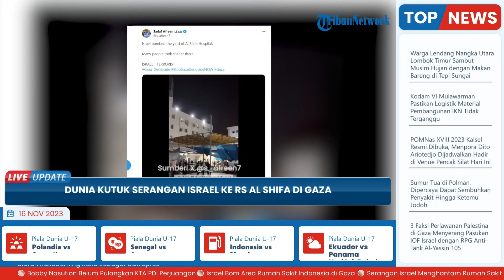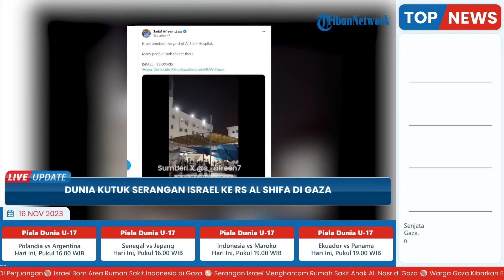Dunia Kutuk Serangan Israel ke RS Al-Shifa di Gaza, WHO: Rumah Sakit Bukan Medan Pertempuran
TRIBUN-VIDEO.COM - Dunia telah mengutuk serangan Israel terhadap RS Al-Shifa di Gaza yang terjadi pada Rabu (15/11/2023).

Seperti diketahui, serangan tersebut dilakukan, karena Israel mengklaim rumah sakit tersebut telah menjadi pusat komando operasi Hamas.

Padahal, pihak rumah sakit Al-Shifa telah berulangkali membantah soal tuduhan tersebut.

Sebagai informasi, Pasukan Pertahanan Israel, pada Rabu pagi (15/11) memasuki rumah sakit terbesar di Gaza, Al-Shifa dan menggeledah kamar serta ruang-ruang bawah tanah untuk mengejar militan Hamas.

Tindakan tersebut, memicu kekhawatiran dunia atas nasib ribuan warga sipil dan petugas medis yang terperangkap di dalamnya.

Pasalnya, RS satu-satunya yang masih beroperasi di Gaza itu telah menjadi sasaran utama serangan Israel.

Israel sebelumnya juga telah mengklaim pasukannya berhasil menemukan sejumlah senjata yang disebut sebagai infrastruktur teror Hamas di RS Al-Shifa tersebut.

Dilansir dari VOA Indonesia.com, berikut ini tanggapan dunia atas serangan brutal Israel di RS ini.

1. Organisasi Kesehatan Dunia (WHO).

Dirjen WHO, Tedros Adhanom Ghebreysus menyebut tindakan Israel tersebut sebagai tindakan yang benar-benar tidak dapat diterima.

Pasalnya, WHO menyebut bahwa Rumah sakit bukan medan pertempuran.

“Serangan militer Israel ke RS Al Shifa di Gaza benar-benar tidak dapat diterima. Rumah sakit bukan medan pertempuran. Kami sangat khawatir akan keselamatan pasien dan staf. Melindungi mereka merupakan hal yang paling penting. WHO telah kehilangan kontak dengan petugas kesehatan di rumah sakit itu,” komentarnya.

2. Kantor Koordinasi Urusan Kemanusiaan PBB (OCHA).

Wakil Sekjen PBB Urusan Kemanusiaan yang juga Koordinator Bantuan Darurat di Kantor Koordinasi Urusan Kemanusiaan PBB, Martin Griffiths mengatakan bahwa Hamas tidak boleh menggunakan tempat seperti rumah sakit sebagai tameng dalam konflik.

“Hamas tidak boleh menggunakan tempat seperti rumah sakit sebagai tameng keberadaan mereka. Ini sesuai hukum humaniter internasional."

"Keprihatinan utama kami adalah pada sisi kesejahteraan pasien di rumah sakit, yang saat ini berada dalam bahaya besar. Kami tidak punya bahan bakar untuk mengoperasikan rumah sakit itu," katanya.

Ia pun mengatakan bahwa tidak peduli dengan upaya serangan Israel Vs Hamas, namun tugas mereka adalah melindungi warga Gaza dari konflik.

"Saya memahami keprihatinan Israel yang sedang berupaya menemukan militan Hamas, tapi itu bukan urusan kami. Urusan kami adalah melindungi warga Gaza dari apa yang menimpa mereka,” lanjutnya.

3. Presiden Turki, Recep Tayyip Erdogan.

Secara terang-terangan, Erdoga menyebut Israel sebagai negara teroris.

"(Israel) menerapkan strategi penghancuran total terhadap sebuah kota dan penduduknya. Secara harfiah melakukan teror dengan brutal, yang secara sengaja mengebom warga sipil di jalan-jalan setelah memaksa mereka meninggalkan rumah mereka. Dan dengan yakin saya ingin mengatakan secara terbuka bahwa Israel adalah negara teroris," jelasnya.

Terlebih, atas konflik antara Israel-Hamas di Gaza, hubungan negaranya kembali tegang dengan Israel.

Turki, juga telah memanggil pulang duta besarnya di Israel.

4. Sementara Perdana Menteri Kanada, Justin Trudeau menyerukan “jeda kemanusiaan” di Gaza.

Berbicara di sidang parlemen di Ontario hari Rabu lalu, Trudeau mengatakan bahwa warga Kanada berduka dan menangis atas apa yang terjadi di Gaza.

Karena itu lah, pihaknya membutuhkan lebih banyak anggaran untuk membantu rakyat Palestina.

Yakni, agar warga sipil di Gaza dan di Tepi Barat dapat dilindungi, termasuk dari para pemukim ekstremis.

Warga Kanada berduka dan menangis, dan menilai ini harus dihentikan. Itulah sebabnya kami menyerukan jeda kemanusiaan. Tetapi izinkan saya mengulangi apa yang harus dilakukan, dan harus dilakukan sekarang juga. Pertama, bebaskan seluruh sandera. Kita membutuhkan lebih banyak anggaran untuk membantu rakyat Palestina dan agar warga sipil di Gaza dan kini di Tepi Barat dapat dilindungi, termasuk dari para pemukim ekstremis.”

Artikel ini telah tayang di voaindonesia.com dengan judul Dunia Kutuk Serangan Israel ke RS Al Shifa di Gaza,

VP: Latif